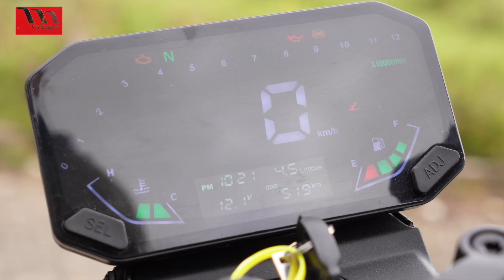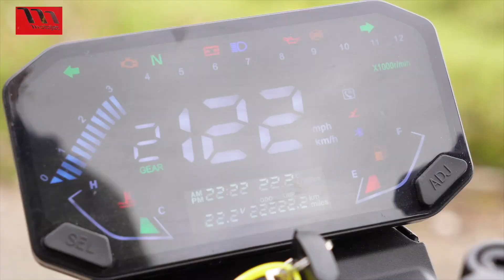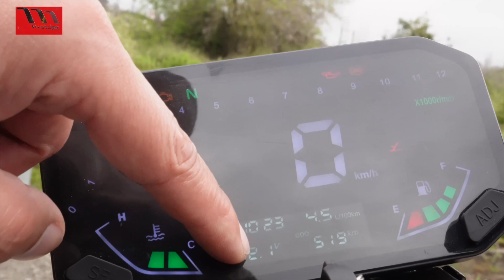VOGE 350 AC ★ Review & TestRide ★ 🔥🔴 - PORTUGUES 💯✅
Uma naked que na minha opinião vale muito a pena.